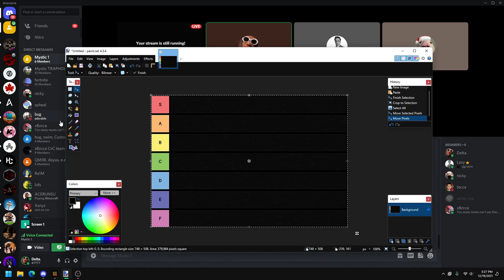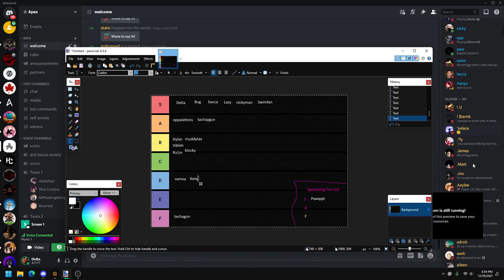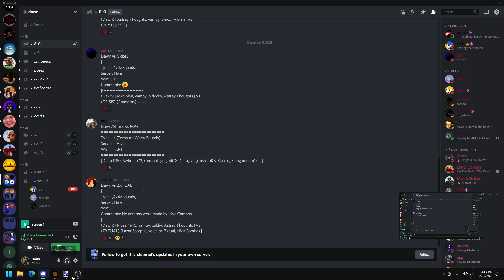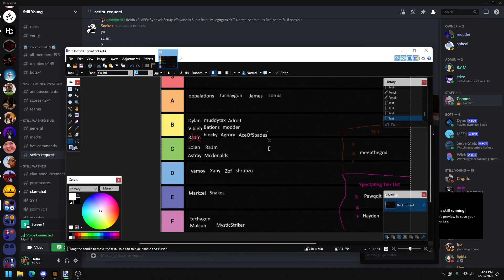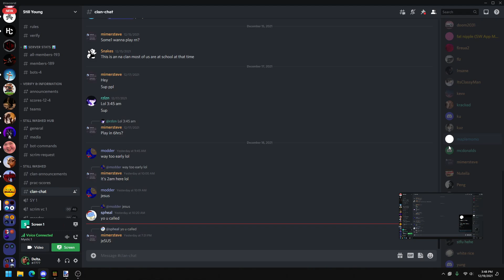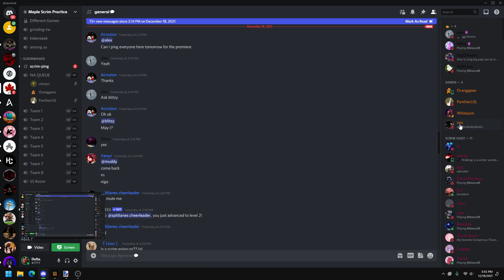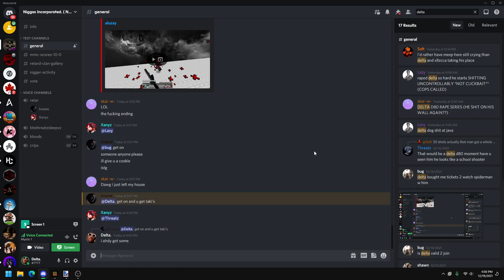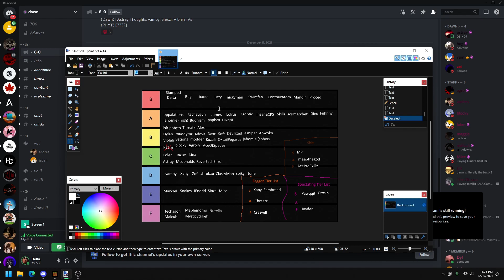Official Hive NA Scrim Tier List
Made by Veterans of The HIVE COMMUNITY (Best 4 Hive Players)